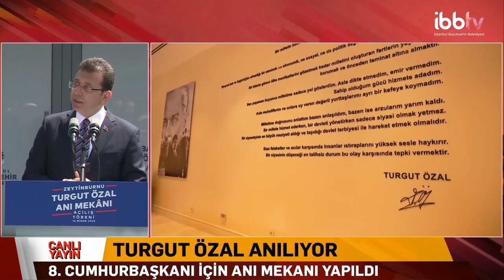Cumhurbaşkanı Adayı Kemal Kılıçdaroğlu ve Ekrem İmamoğlu Turgut Özal Anı mekanı açılışında konuştu